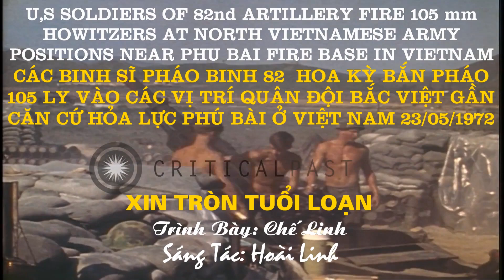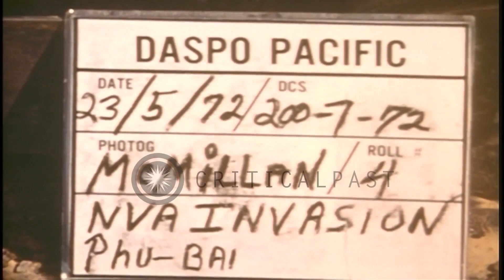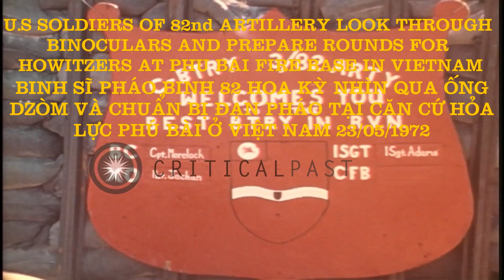Xin Tròn Tuổi Loạn – Chế Linh – US soldiers of 82nd Artillery… at Phu Bai fire base in Vietnam (1)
MÙA HÈ ĐỎ LỬA 1972: QLVNCH & ĐỒNG MINH: US soldiers of 82nd Artillery fire 105 mm howitzers at North Vietnamese Army positions near Phu Bai fire base in Vietnam – Các Binh Sĩ Pháo Binh 82 Hoa Kỳ Bắn Pháo 105 Ly Vào Các Vị Trí Của Quân Đội Bắc Việt Gần Căn Cứ Hỏa Lực Phú Bài Ở Việt Nam.

Nhạc Nền:
Xin Tròn Tuổi Loạn – Chế Linh – Sáng Tác: Hoài Linh   5:14

Lời bài hát Xin Tròn Tuổi Loạn

Tôi không tham không tham kho tàng vô tận
Tôi không mê nét đẹp lộng lẫy giai nhân
Tôi không mơ quyền quý cung son vàng
Bạo chúa hay ông hoàng quyền uy cao nhất thế gian.

Thương quê hương qua non thế kỷ điêu tàn
Thương quê hương thăng trầm chuyển biến không nguôi
Lam Sơn ơi hồn Chí Linh sông Đằng Vạn Kiếp hay Hạ Hồi
Những dòng lịch sử đâu rồi?

Tôi chỉ xin tôi chỉ xin đầy lúa thơm quê mẹ hiền
Hàn gắn quê cha buồn phiền với niềm thương
Cho tôi xin đoá hoa tình nụ còn phong kín
Những chân thành ngọt lời trinh nguyên
Tiếng ban đầu tôi ngỏ lời yêu em.

Xin an vui cho anh lứa tuổi đăng trình
Xin cho em chuỗi ngày buồn thoáng qua nhanh
Cho xin thêm ngày tháng xanh màu hoài
Để lớp trai thơ dại đốt đèn đọc sách đêm dài

US soldiers of 82nd Artillery fire 105 mm howitzers at North Vietnamese Army positions near Phu Bai fire base in Vietnam.

US troops battle NVA (North Vietnamese Army) troops near Phu Bai fire base in Vietnam during the Vietnam War. US soldiers of the 82nd Artillery load and fire 105mm howitzers. A solider loads rounds in a howitzer. The howitzer is fired. The soldiers remove 105 mm rounds from a supply bunker and carry them to the howitzers. Soldiers man the howitzers at the firebase in Phu Bai.

Location: Vietnam. Date: May 23, 1972.
Source: CriticalPast

Các Binh Sĩ  Pháo Binh 82 Hoa Kỳ Bắn Pháo 105 Ly Vào Các Vị Trí Của Quân Đội Bắc Việt Gần Căn Cứ Hỏa Lực Phú Bài Ở Việt Nam.

Quân đội Hoa Kỳ chiến đấu với quân đội Cộng quân (Bắc Việt) gần căn cứ hỏa lực Phú Bài ở Việt Nam trong Chiến tranh Việt Nam. Các binh sĩ  82 Pháo Binh Hoa Kỳ bắn pháo 105mm. Một binh sĩ lắp đạn vào trong một khẩu đại bác. Đại bác khai hỏa. Các binh sĩ tải đạn 105 mm từ một boong-ke cung cấp và mang chúng đến các pháo thủ. Các binh sĩ điều khiển các khẩu đại bác tại căn cứ hỏa lực ở Phú Bài.

Địa điểm: Việt Nam. Ngày: 23 Tháng 5,1972.
Source: CriticalPast

US soldiers of 82nd Artillery look through binoculars and prepare rounds for howitzers at Phu Bai fire base in Vietnam.

US troops prepare to battle NVA (North Vietnamese Army) troops near Phu Bai fire base in Vietnam during the Vietnam War. A sign reads 'Task Force Lafayette'. US 82nd Artillery welcome sign. Sandbagged bunkers at 82nd Artillery fire base. A soldiers looks through binoculars. Soldiers remove ammunition from a bunker. Rounds are prepared for howitzers.

Binh Sĩ Pháo Binh 82 Hoa Kỳ Nhìn Qua Ống Dzòm Và Chuẩn Bị Đạn Pháo Tại Căn Cứ Hỏa Lực Phú Bài, Việt Nam.

Quân Đội Hoa Kỳ chuẩn bị chiến đấu với quân Bắc Việt (Quân Đội Bắc Việt) gần căn cứ hỏa lực Phú Bài, Việt Nam trong Chiến Tranh Việt Nam. Một tấm biển ghi 'Lực lượng Đặc Biệt Lafayette'. Dấu hiệu chào mừng Pháo Binh 82 Hoa Kỳ. Các hầm trú ẩn có bao cát tại căn cứ hỏa lực Pháo Binh 82. Một binh sĩ nhìn qua ống dzòm. Các binh sĩ chuyển đạn ra khỏi hầm trú ẩn. Đạn dược được chuẩn bị cho các khẩu pháo.

Địa Điểm: Việt Nam.  Ngày: 23 Tháng 5 Năm 1972.